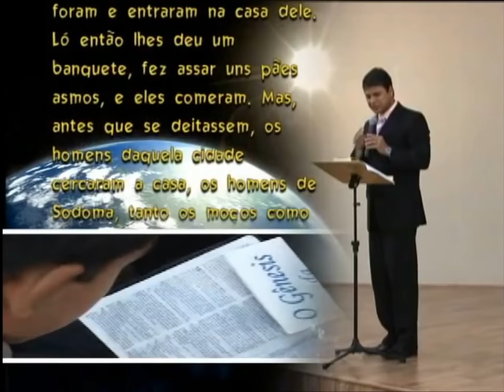Sodoma nunca mais! (Pr. Eduardo Batista)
O Pastor Eduardo Batista prega sobre a história de Sodoma e Gomorra em Gn 18... Doe para esse canal